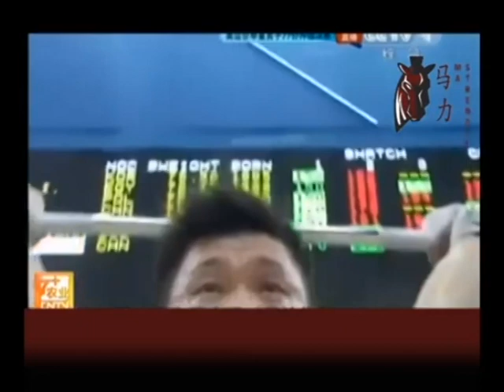Lu Xiaojun Documentary w/subs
We translated a CCTV documentary about Lu Xiaojun's life. Turn on the captions to view and click to adjust them.

Check out photos, events, and other content on our Facebook

If you have a topic that you want covered, use mastrength in the comments